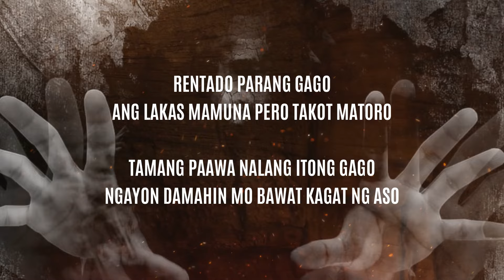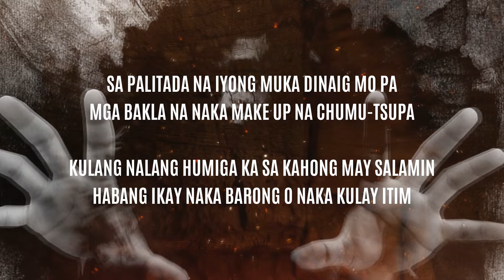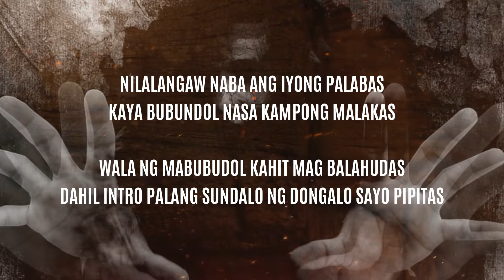KUPAL KA PAREN - AI TOO KAYE (BEAT BY SEVENWORDS)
811 Recording Studio's
|| 811 Prod/One Mic - Tondo, Manila ||

BeatMakers:
Reazus Beats